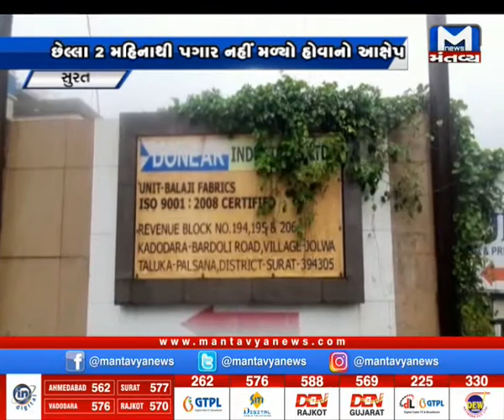Surat: ડોનિયર કંપનીનો સ્ટાફ હળતાળ પર